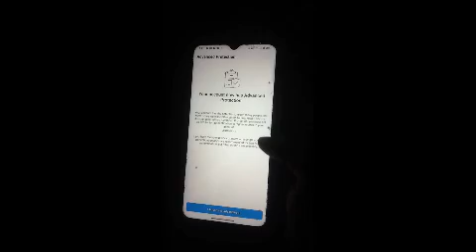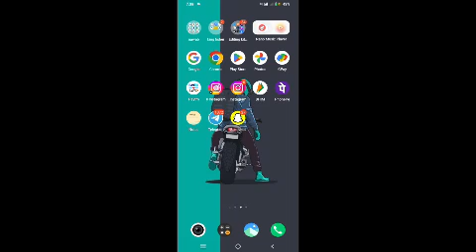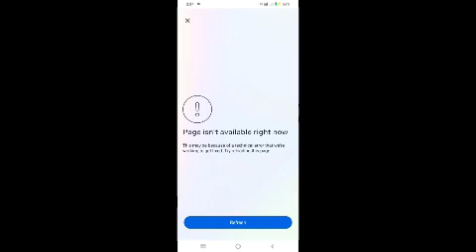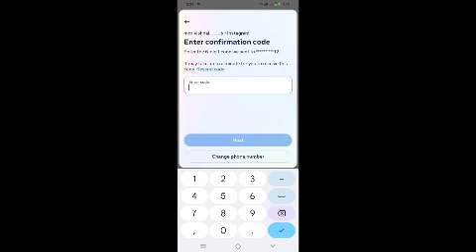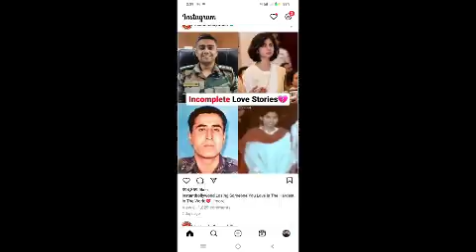Instagram account Advanced Protection ka option kaise hatye, How to fix instagram invalid parameters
1.Your account now has Advanced Protection
2. account Advanced Protection ka option kaise hatye
3.instagram account advance protection kaise hatye
4.instagram advance protection problem kaise thik kare
5.instagram me advance protein ka option kaise hatye
6.instagram me advance security system ko kaise hatye 2024
7.instagram ka account open nahi ho raha hai
8.instagram me option nahi hat raha hai
9.how to fix Instagram account Advanced Protection solve problem
10. Instagram advance security system ka option hatye
11.instagram nahi khul Raha hai
12.instagram network problem thik kaise kare
13.instagram me net nahi chal raha hai

instagram ki invalid parameters problem ko kaise solve kare
how to solve instagram invalid parameters
how to solve invalid parameters
invalid parameters
invalid parameter instagram
How To Fix Invalid Parameter's Problem In Instagram | Instagram Invalid Parameter's Problem Solved
How To Fix Instagram invalid Parameters problem Instagram invalid parameter error problem solved 2024

Instagram account problem solved👇

Instagram invalid parameters problem how to fix instagram invalid parameters problem instagram invalid parameters problem ko kaise solve kare instagram invalid parameters problem solve

6.Your account has the potential to reach many people, so Meta offers Advanced Protection to help keep it secure As your account has Advanced Protection, you must set up two-factor authentication to regain access to your Instagram account
If you have multiple devices or users on a single account, authentication apps are recommended for two-factor authentication, but other options are available